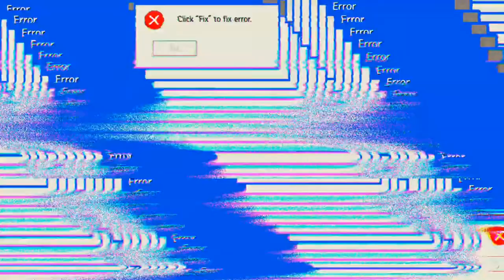Rush Royale #28.10 JndT (BlueStacks)